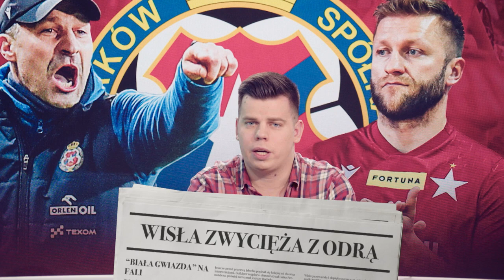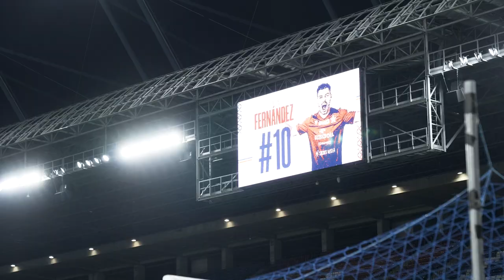WISŁA KRAKÓW IDZIE JAK BURZA. SZYBKI POWRÓT DO EKSTRAKLASY? SOBOLEWSKI ZAPOWIADA AWANS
Cel: Ekstraklasa. Jeszcze w tym sezonie WisłaKraków chce awansować do elity. Radosław Sobolewski ujawnia, co stoi za serią zwycięstw oraz kiedy do gry wróci Kuba Błaszczykowski. Co wpływa na formę, którą prezentuje Luis Fernandez? Samuel Szczygielski zaprasza na vlog o drużynie z 1. ligi